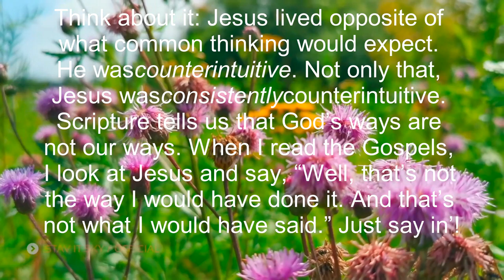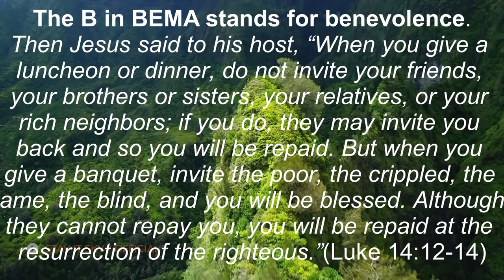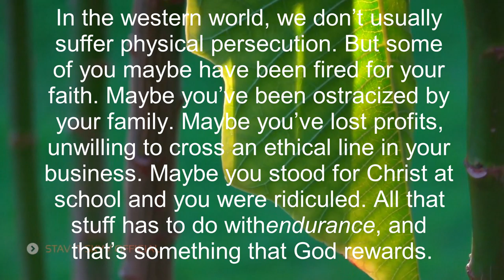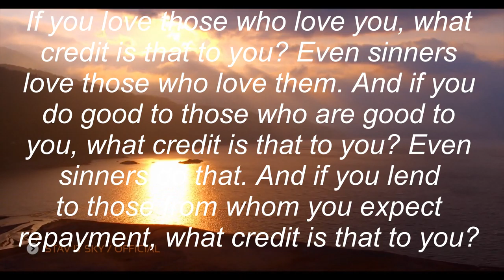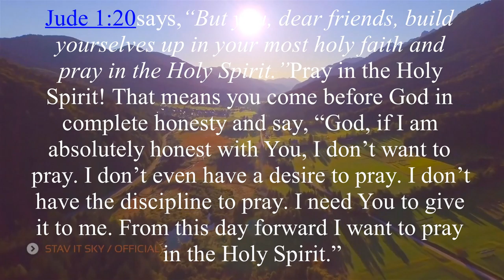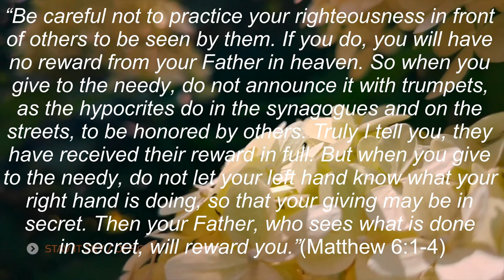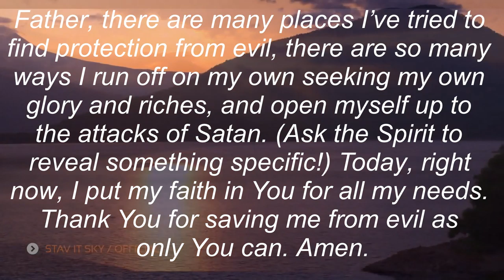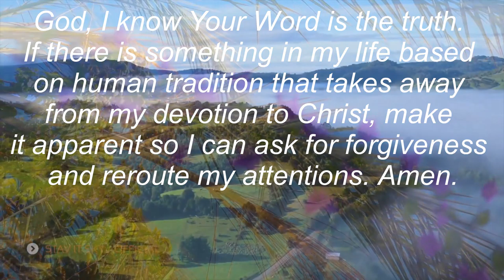truth, part 38